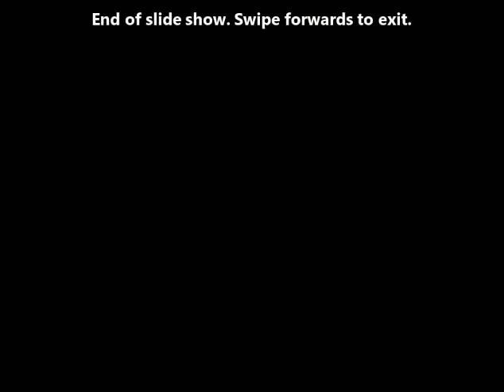Blending Sounds: /a/, /t/